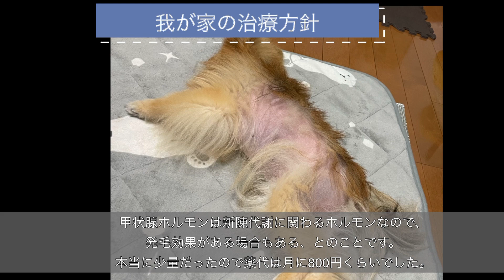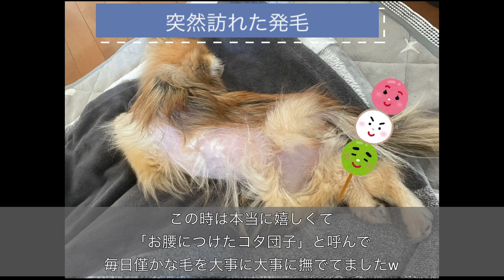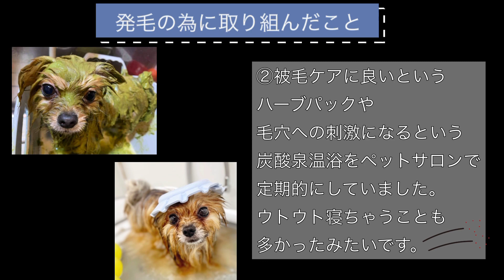【ポメハゲ】ポメラニアン脱毛症と歩んだ我が家の記録【アロペシアX】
2020年年末　アロペシアX 発症
2021年年末　少し毛が生え始める
2022年9月現在　9割生え揃う
完治までもう少し、と思いつつ、このまま後ろ脚は生えなくてもうちの子が可愛い事実は揺るがないので、これはこれでチャームポイントとして愛せます。